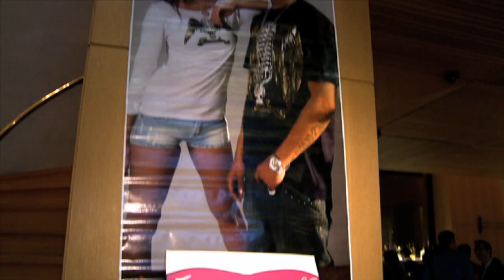Imakyelit Lifestyle Branding Panache Fashion Show .mov